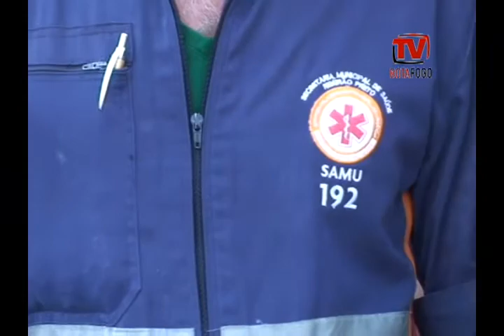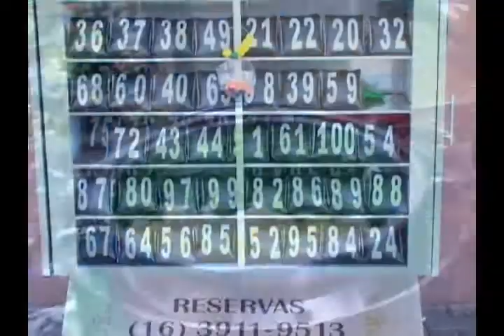TV Botafogo - Edição#49 - 12/05/2014